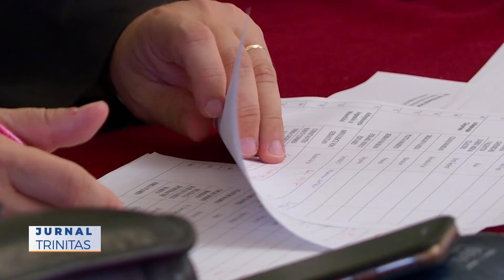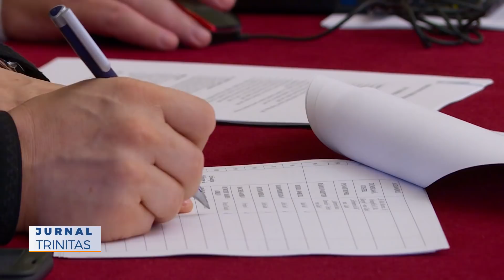Colocviu pentru obținerea gradului I clerical